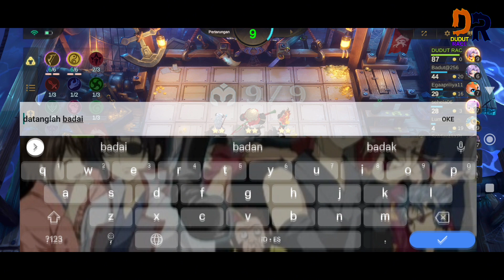SHURIKEN HANABI - GAMEPLAY LING 1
Archer (Water) + Cadia Riverlands (Water) + Summoner + Wrestler

London Bridge (instrumental) • The Green Orbs
Claudio The Worm by The Green Orbs
Metal Race · Josh Kirsch/Media Right Productions
Winter Embrace · Silent Partner